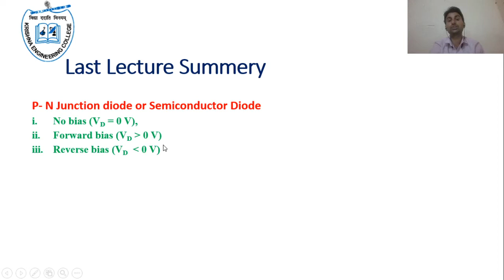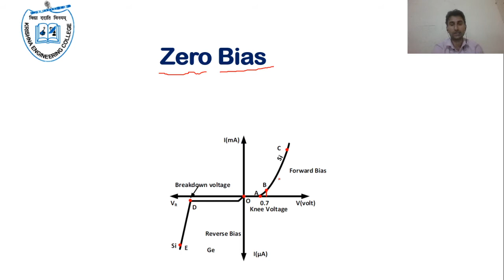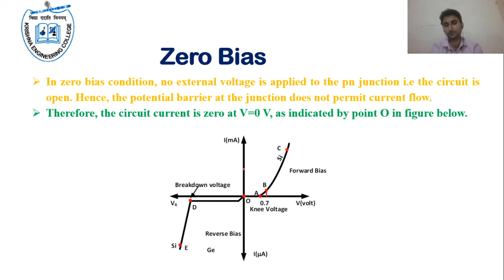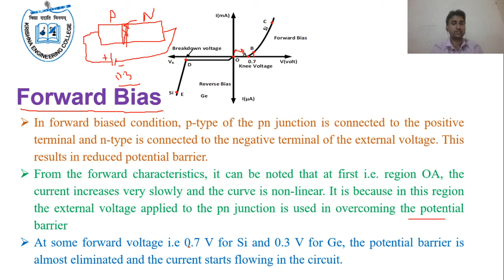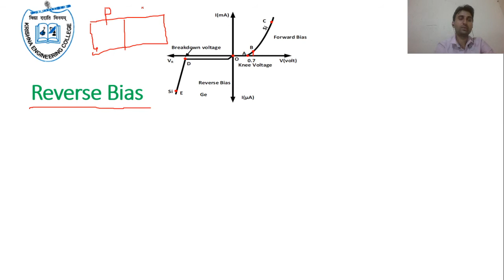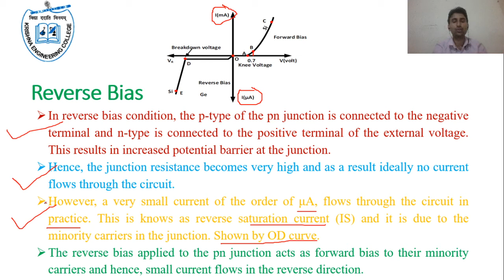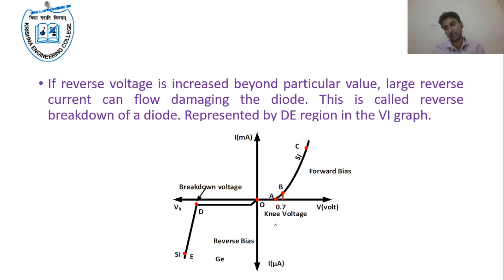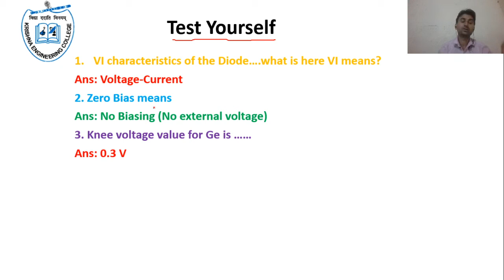1.5 V-I Characteristics of Diode | VI curve of PN Junction Diode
V-I Characteristics of Diode
VI curve of PN Junction Diode